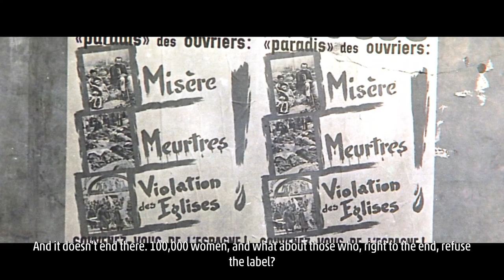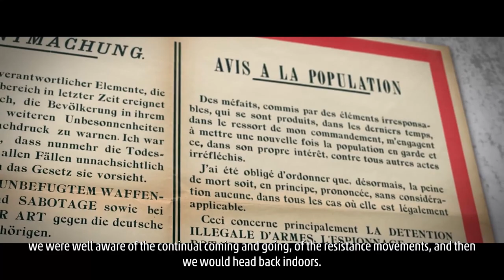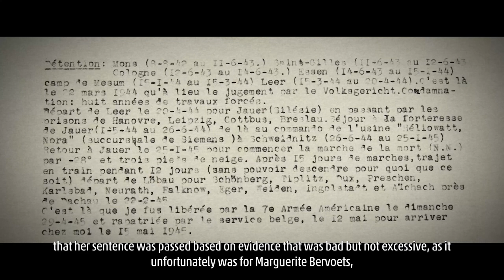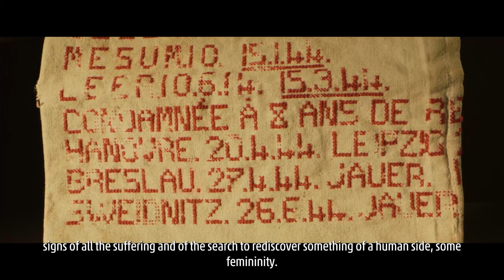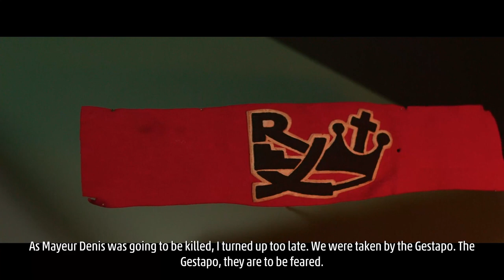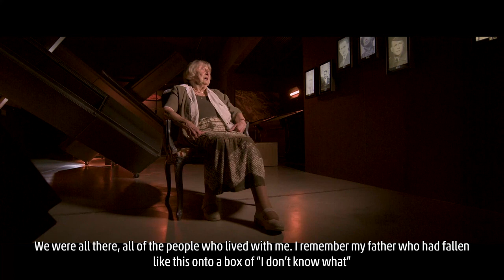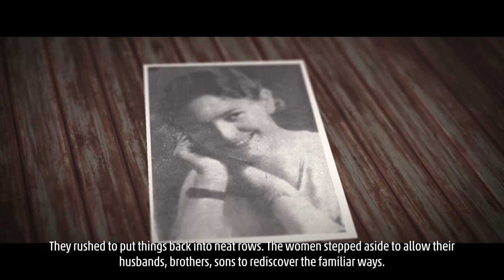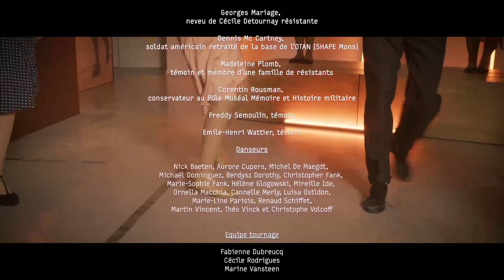Réstistantes - Film documentaire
Cette production inédite vous plonge au cœur de la Belgique occupée, pendant la Seconde Guerre mondiale. Vibrez et suivez le destin de femmes résistantes de nos régions.

Mons, mai 1940, les troupes allemandes occupent toute la Belgique. Dans la région de Mons-Borinage se mettent en place des groupements secrets de résistance. Ceux-ci s’organisent à travers divers réseaux selon les spécialisations des uns ou les motivations politiques des autres. Qu’en est-il des femmes dans ces réseaux ? Quels sont leurs rôles ? Prennent-elles des risques ? Quels sont leurs motivations ?

À travers les témoignages de résistantes et de leurs descendants, mais aussi par les objets qu’elles nous ont transmis, découvrez des tranches de vie d’une époque troublée et parfois oubliée.  Du destin funeste de Marguerite Bervoets en passant par l’histoire de Léonce Descamps qui n’avait que 16 ans en 1944, vous serez émus, surpris et embarqués dans le tourbillon de ces années de guerre, où la quête de liberté donnait force et courage à de nombreuses femmes pour braver l’ennemi dans la résistance.

La trame du film nous emmène jusqu’à la Libération de la région de Mons-Borinage en septembre 1944 par les troupes américaines où le rôle de ces femmes résistantes prendra toute son importance. Mémoire, témoignages et histoire sont mêlés pour vous faire découvrir une fresque émouvante et poétique sur le destin de ces femmes résistantes.

Ce film est une production de la Ville de Mons et du Mons Memorial Museum, réalisé par Magicowl (Mehdi Semoulin)